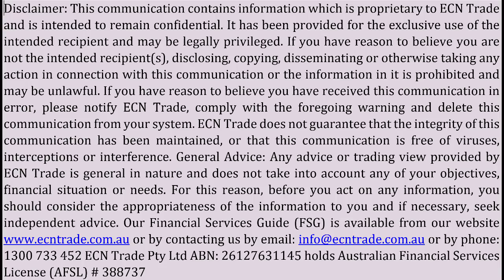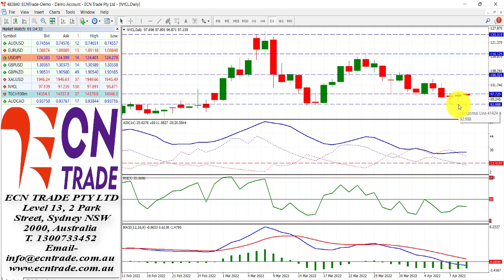ECNTRADE Morning Webinar 2022 Apr 11